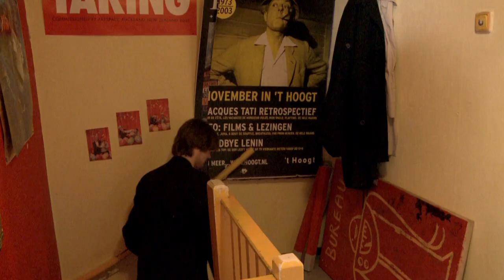PBV Promo Blok 2 - 2010, 7 Zonden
De promo voor blok 2 van PBV. Het thema is 'De 7 zonden'. Schrijf je in voor 28 november! Op 24 november om 13.00 is er een bijeenkomst in Studio T waar je meer informatie kunt krijgen over deelname. Je kunt hier ook proberen een groepje te vormen als je die nog niet hebt.